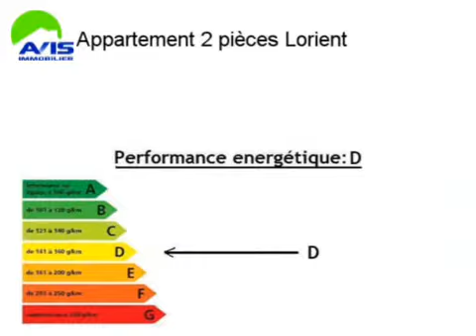Location Appartement Lorient 56100 Morbihan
A louer à Lorient un appartement .